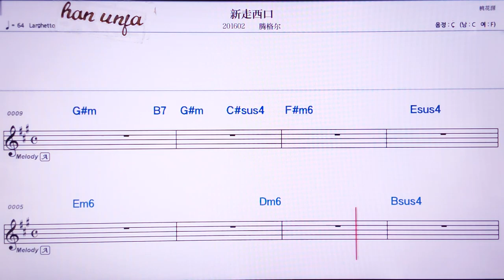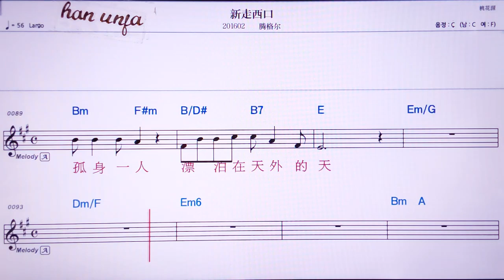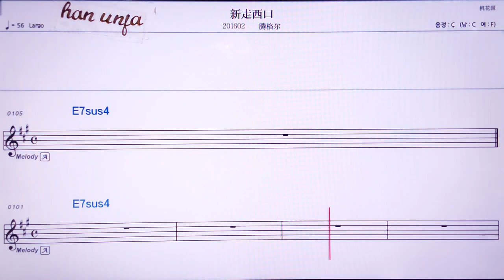💖썬저우씨커우/텅거얼 👍MR,유투브 노래방, 가라오케, 악보, 코드, 가사 ,Karaoke,반주